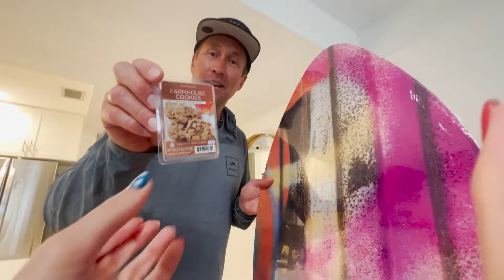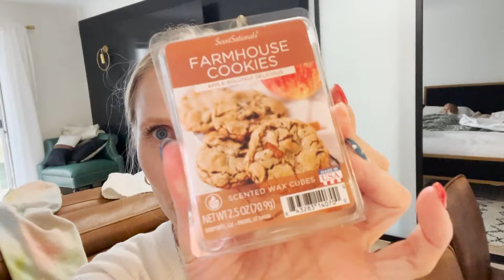Huge thunderstorm ruins beach day! | Meet the Millers Vlog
Thank you for all your support and patience as we work through some life's chaos. For now, enjoy the beach with us! ☀️🏖️